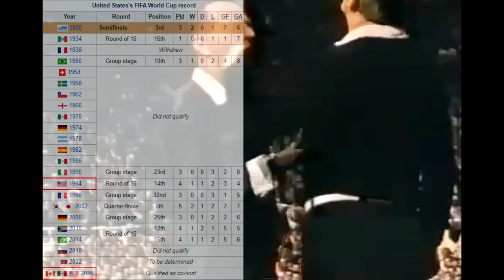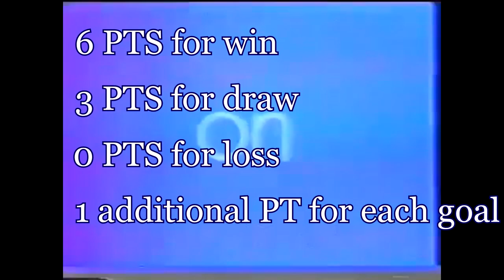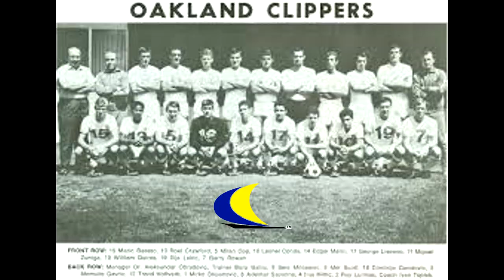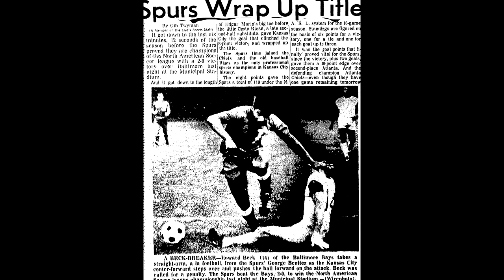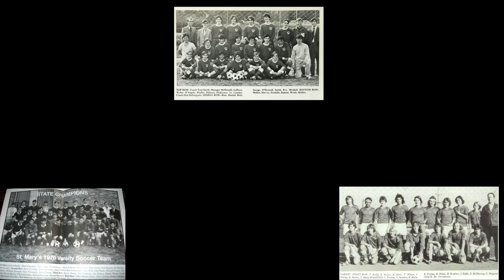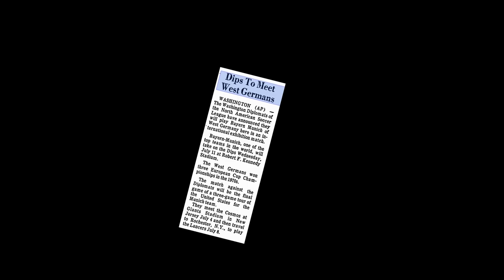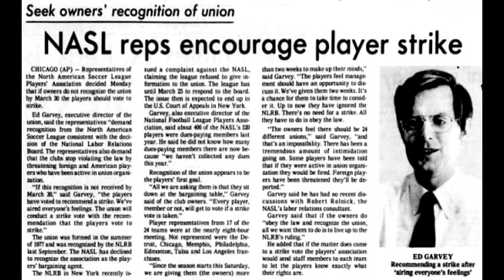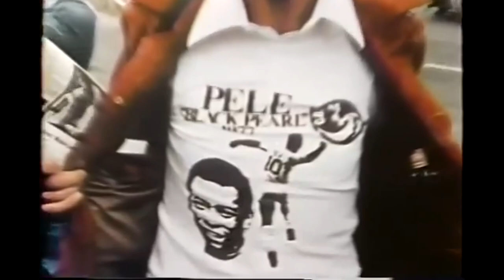RIP NASL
The North American Soccer League.  The league that played by its own rules.  The league that brought in Pele, Cruyff, Best, and more.  And the league, that lost it all.

What was the NASL and what happened to it?  It's all answered here.

(well... not quite everything.  I had to cut out a lot because of the length of the video.)